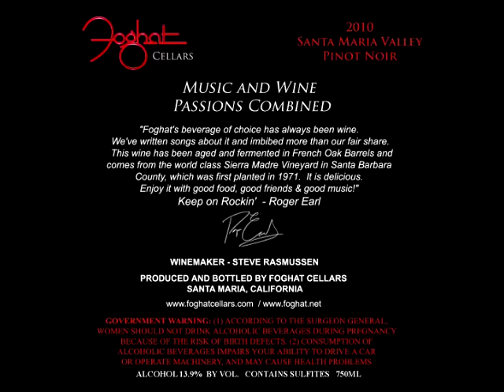Foghat Cellars Wine - Roger Earl Punching Down the Grapes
Roger and Linda Earl have partnered with winemaker Steve Rasmussen to make some delicious Central Coast California Wines. They go out every year at harvest time to help in the winemaking process and learn every aspect of the business and fun of making wine!